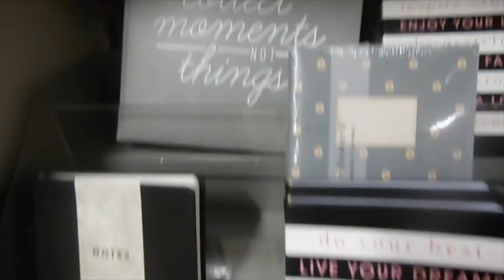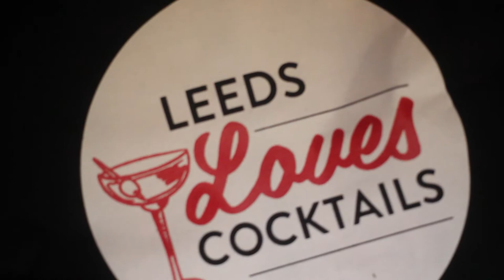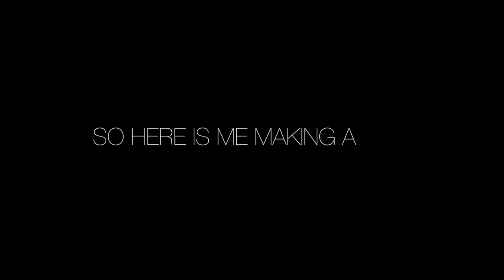Weekly Vlog #4 - Exciting News, LeedsLovesCocktails & a Destructive Percy Kitten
Another weekly vlog - how am I even on week 4 already? Nothing much happens and I lost 2 days of footage… OOOPPSSS. However there’s some exciting news, cocktail making & Percy being a little terror.
📷 FILMING EQUIPMENT
Panasonic Lumix - don’t bother, it’s pants.